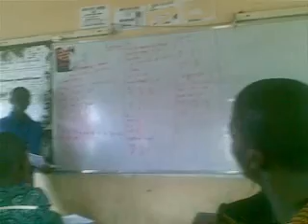OGUNTOYINBO SARAH (E214)